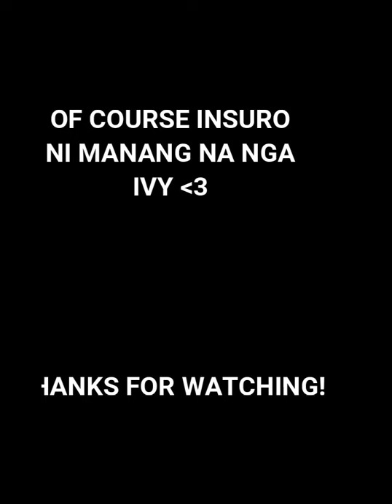TELL ME WHERE IT HURTS| COVER BY MICHIYO PALTONGAN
ni Ading ko gayam.. ❤🙇‍♀️